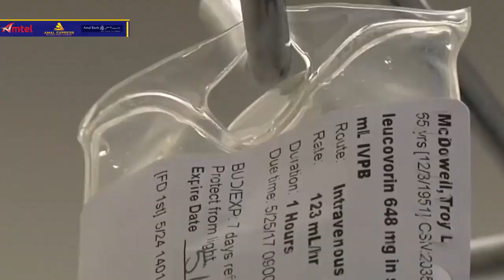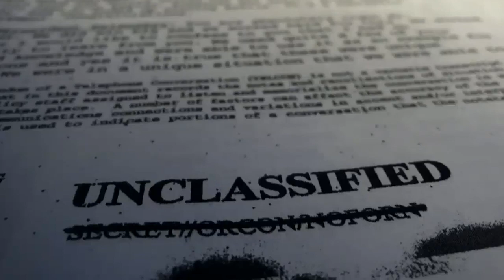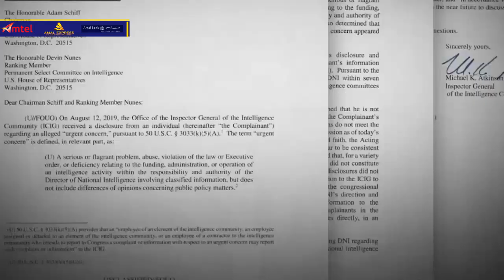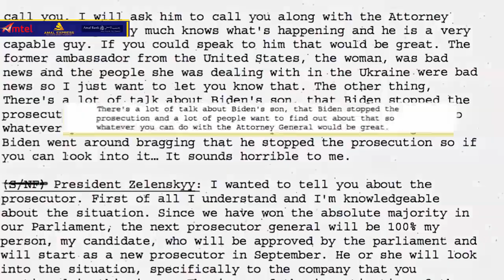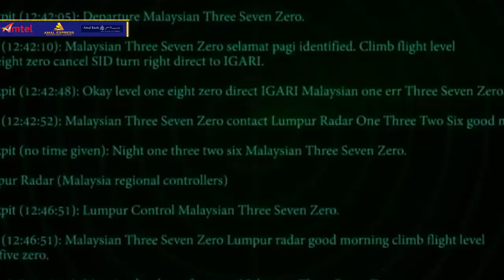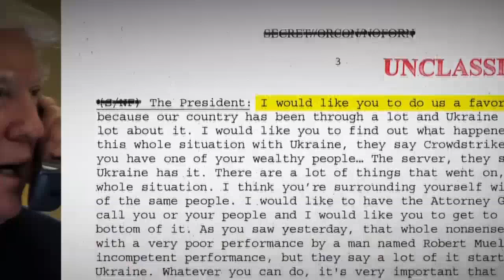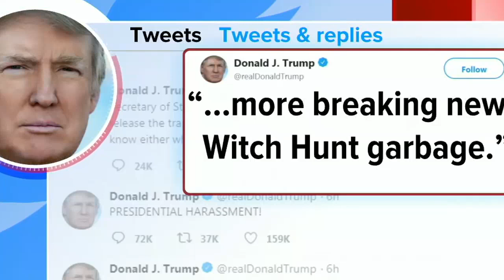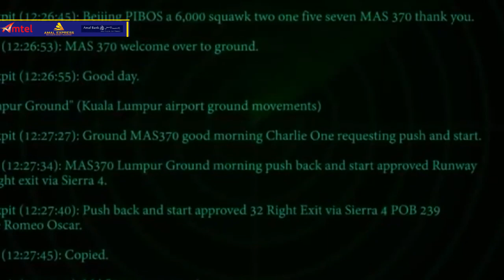Wararkii ugu Danbeeyey Trump oo Kursiga Kasii laadlaada & Mawjad Kale oo Kusoo Furmatay